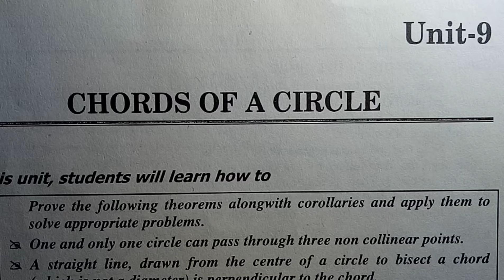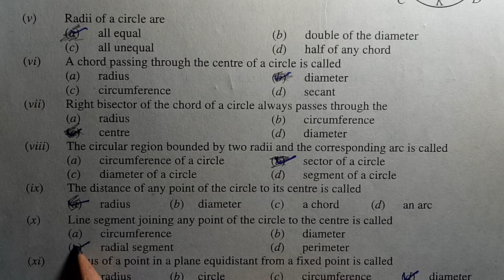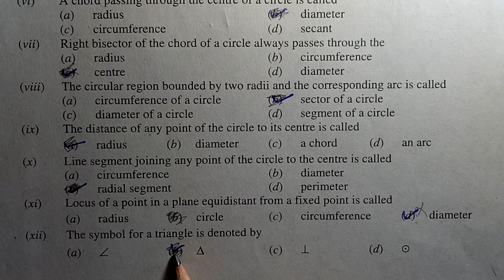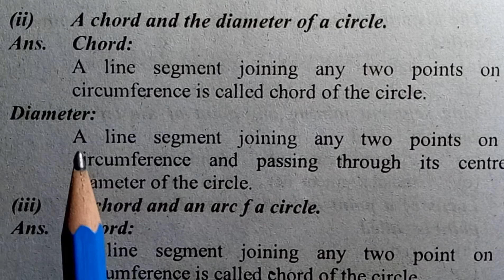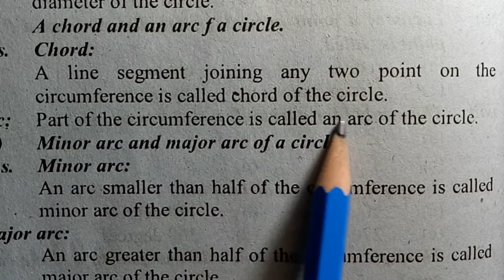Exercise complete solution, chapter 9, chords of a circle, class 10 math, 10th math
In this online lecture, SIR KHURRAM is explaining
 from the platform of gs academy youtube channel.

0:00 introduction
coming soon

WE PROVIDE
LECTURES
TEST YOUR SELF
SELF ASSESMENTS
EXERCISE MCQS

math class 10 review in urdu,
class 10 maths review ,
class 10 maths miscellaneous exercise,
math class 10 review exercise ,
math class 10,
math,
class 10 review solution,
class 10 maths,
review exercise class 10,
math 10th review,
class 10 maths review in urdu,
review class 10,
review class 10 maths,